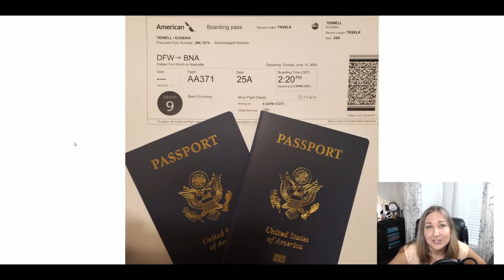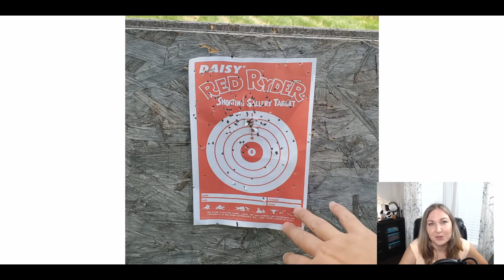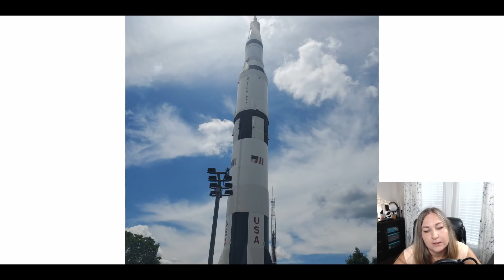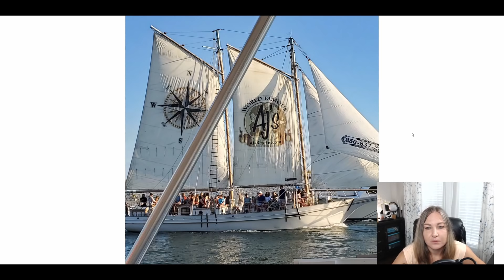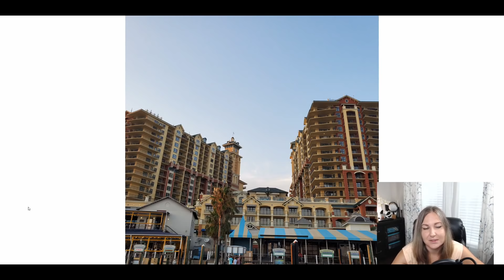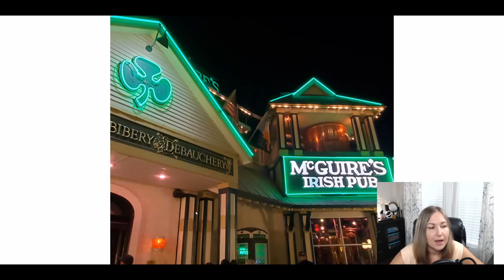Тысяча и Одна История о США: Наше путешествие по пяти штатам! Влог #2, Часть 1.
Привет всем, меня зовут Юджиния, и я работаю медсестрой в реанимации в штате Техас. Я каждый день делаю видео апдейты о ситуации с Коронавирусом и делюсь о своей жизни в Америке.
Видео сегодня о нашем семейном путешествии по пяти штатах США - Алабама, Флорида, Луизиана и Техас. Я покажу Вам где живут аллигаторы, что происходит в Америке сейчас, как отдыхают американцы на карантине.